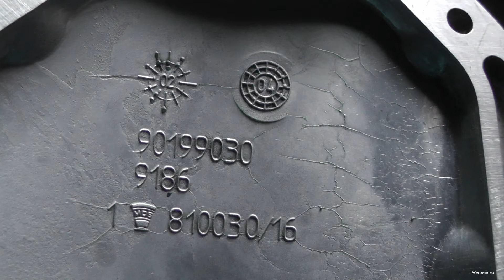F17 Getriebe - Getriebeölwechsel beim Opel Tigra B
In diesem Video wechseln wir das Getriebeöl bei einem F17 Schaltgetriebe eines Opel Tigra B TwinTop.

0:00 Einleitung
1:28 Vorbereitung
6:08 Zugang zum Getriebedeckel verschaffen
11:25 Getriebeöl ablassen
19:01 Getriebeöl auffüllen
23:55 Schlusswort

▬   Offenlegung der Partnerprogramme ▬▬▬
Wenn du auf die mit „Werbung“ oder „Anzeige“ gekennzeichneten Links klicken, kann eine Provision an uns ausgezahlt werden. Für dich als Käufer entstehen keine Mehrkosten. Damit unterstützt du uns damit wir diesen Kanal für dich betreiben können. Vielen Dank!

Verwendete Ersatzteile / Werkzeuge / Hilfsmittel:

- Dichtung Deckel Getriebe Topran 206 470
Amazon (Werbung)
ebay (Werbung)

- Getriebeöl MANNOL 8104 MTF-4 75W-80 GL-4
2L Amazon (Werbung)
1L ebay (Werbung)
Anmerkung: ca. 1,6 Liter für ein Wechsel erforderlich

- LIQUI MOLY LM 47 Langzeitfett Tube 100g
Amazon (Werbung)
ebay (Werbung)

- VIGOR V1764 Krallengreifer
Amazon (Werbung)
ebay (Werbung)